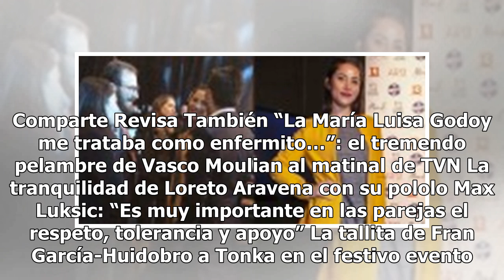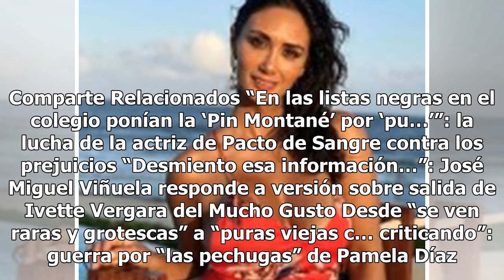Triunfo fashion: María Luisa Godoy al lado de Jennifer López y Catherine Zeta-Jones como musa de ...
Triunfo fashion: María Luisa Godoy al lado de Jennifer López y Catherine Zeta-Jones como musa de diseñador top

María Luisa Godoy junto a Martín Cárcamo en la pasada gala del Festival de Viña, en una foto de Agencia Uno. Jennifer López y Catherine Zeta-Jones en alfombras rojas en fotos del sitio fashionsizzle.com Todas usando vestidos de Zuhair Murad. Comparte Revisa También “La María Luisa Godoy me trataba c...